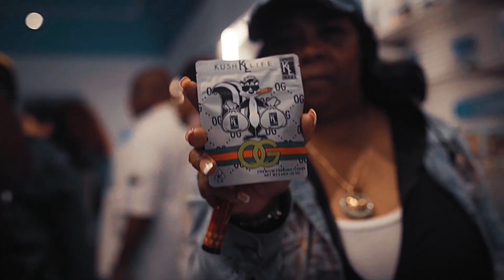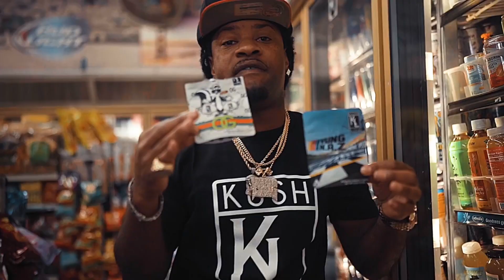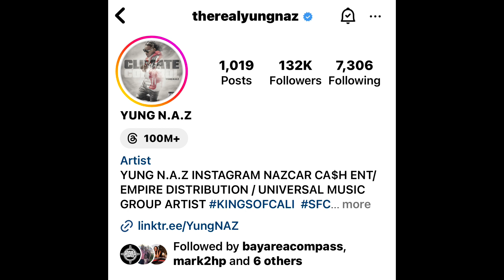YUNG N.A.Z. - Frisco Legend Guce Bully Wit Fullys￼ Thizz & Goldtoes Too Short Mistah Fab affiliated